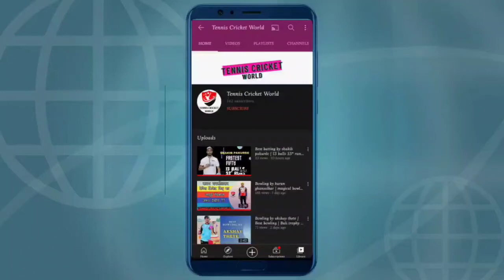Bhiwandi 11 VS Dombivli 11 | Last ball thriller end of the match | Friendship match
This video is only for entertainment of tennis cricket world.
The content shown in this video is belong to the Creator.